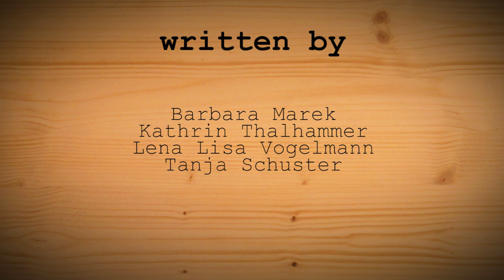LOLVE S01E02 - You In One Word . . .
Yes! It is indeed the second episode of LOLVE the Series, still a brand new webseries about the perilous world of online dating.

Unfortunately due to technical difficulties the Special Thanks section is incomplete. Therefore we'd like to thank Michael P. and Mr and Mrs Buckingham here. Thanks a lot, you guys.